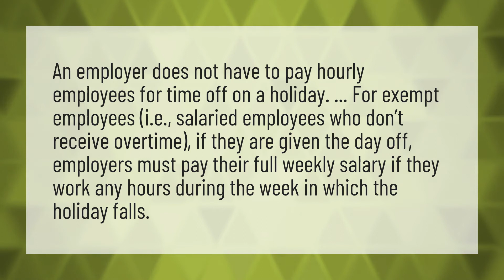Do you get holiday pay on your day off?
Pending Transactions Clear • Do you get holiday pay on your day off?